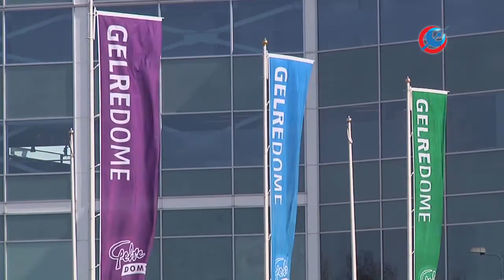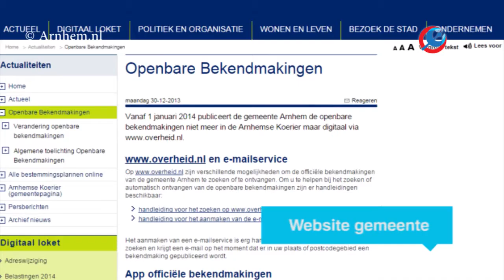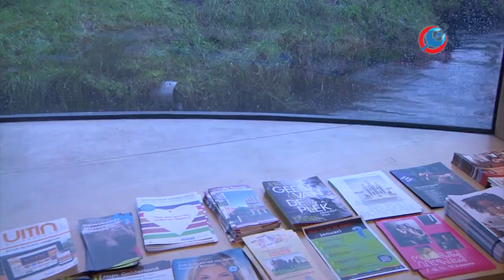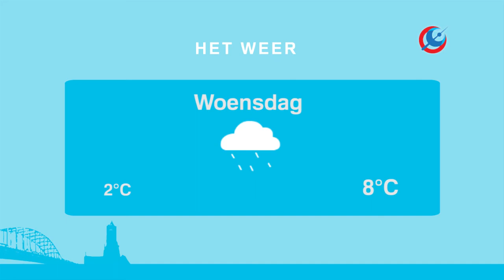RTV Arnhem Nieuws 14 januari 2015